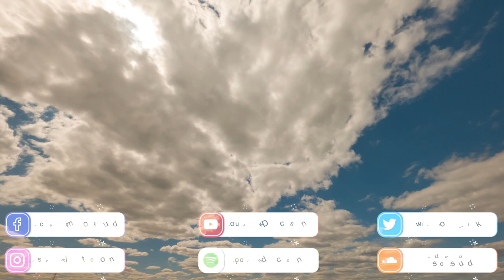Cinematic Background Music | Look To The Sky | MDStockSound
👍 Please READ!
 1. If you DO NOT NEED to monetize your video with this music:

● Copy & Paste:

Music Info: .
Song: Look To The Sky (Cinematic Background Music)

► Here you can find:
Background Music,
Instrumental Music,